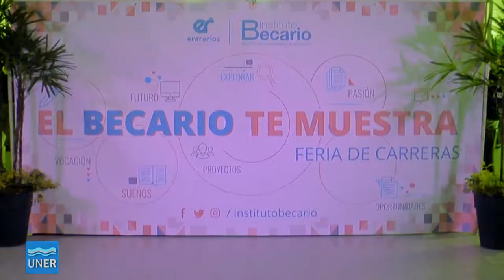Propuestas 2018 - 14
00:00 - Cierre del Programa Formarnos

01:39 - Workshop en Trabajo Social

03:15 - El Becario te Muestra

04:22 - LGBTIQ+